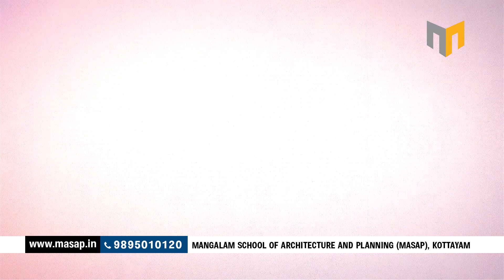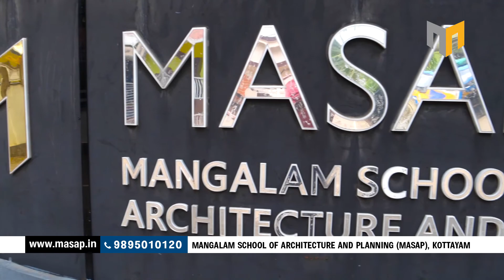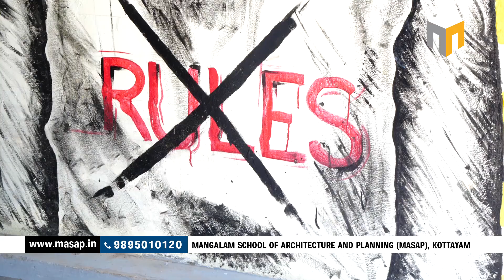Architecture is a blend of Art and Technology...Mangalam School of Architecture and Planning - MASAP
Architecture is a unique profession which demands a perfect blend of art and technology. A student of Architecture is groomed to be a responsible agent of societal change as well.  In an era of specialized experts working together in a project, an Architect plays the pivotal role of the team leader which calls for good communication and organizational abilities. In a school of Architecture, through rigorous learning of skills and disciplines, one is moulded into an Architect who can appropriately respond to challenges.

MASAP is a 6 years old school which holds the best academic record in the MG university, Kottayam. We aim at nurturing the creativity, skillset and knowledge that will enable students to confidently address the ever growing demands of the profession.

 B.Arch
The Course Offered
i. Five Year Bachelor of Architecture (B.Arch) course with an intake of 40 students per year.
Course Content
i. As approved by MG University comprising 8 semesters course work and two semester practical training.
ii. Every semester will have studios and lecture classes.
iii. 10th semester is set apart for Thesis

M.Arch
Master of Architecture in Landscape Architecture Programme ( Two year Full time ) with an intake of 20 students
Course Content
i. As approved by MG University comprising four semesters course work including one month practical training.
iii. IV semester is set apart for thesis.

  Mangalam School of Architecture and Planning,
  Parampuzha, Perumbaikkad P.O.,
  Kottayam, Kerala